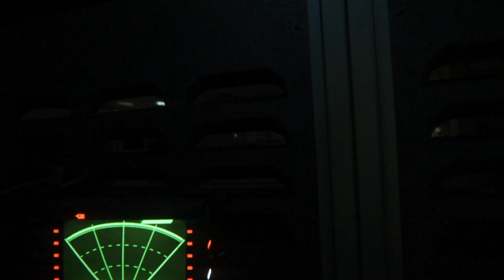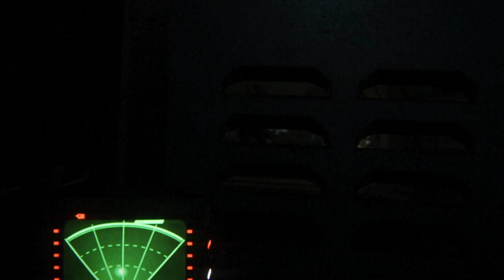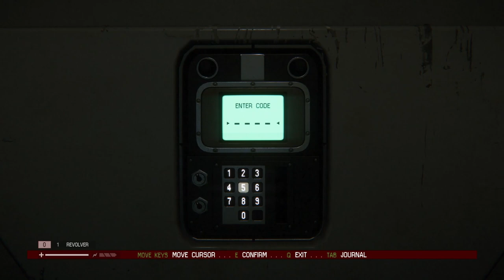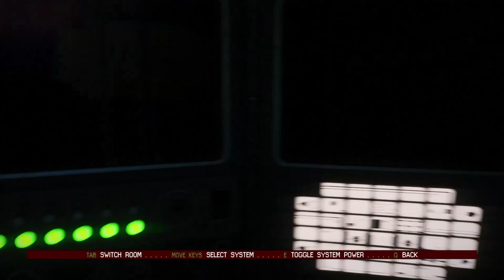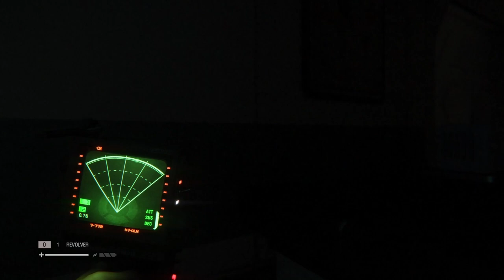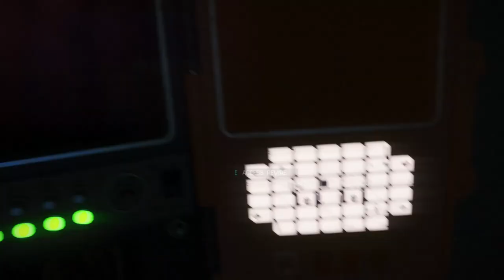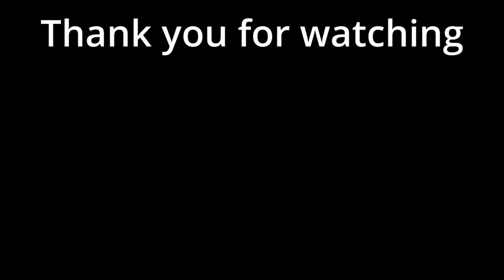Alien Isolation, Hide and Seek, Can I get out.